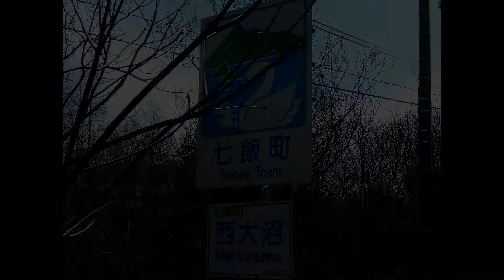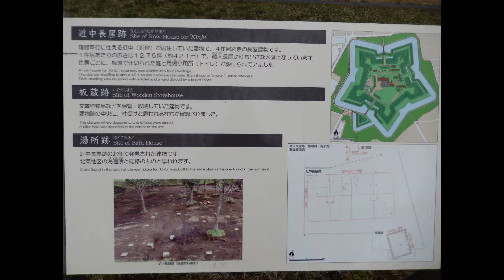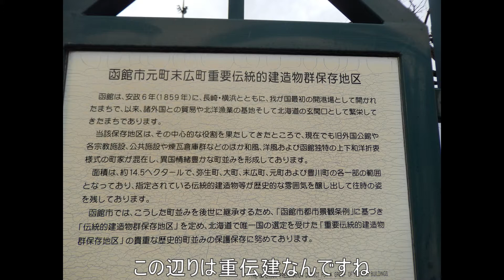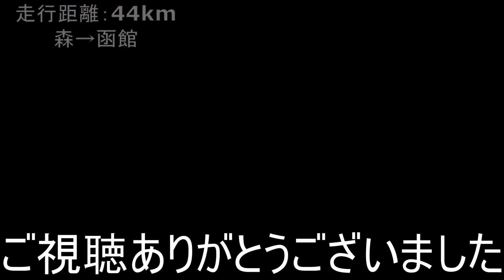自転車で日本縦断の旅 その５ 森→函館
いよいよ本日が北海道最終日です
明日は青森県へ！